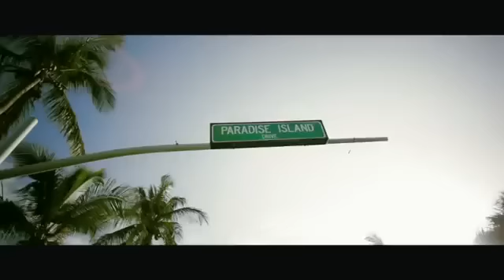Ma reine - AXEL TONY feat ADMIRAL T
production : GIVMEALL Records
artistes : AXEL TONY / ADMIRAL T
compositeur : SKALPOVICH
réalisateur : CHARLY CLODION (JBG)

Au menu soleil, sable fin. et lagon à perte de vue.
Dans un décor paradisiaque des Bahamas, Charly Clodion à orchestré la réalisation de ce clip.